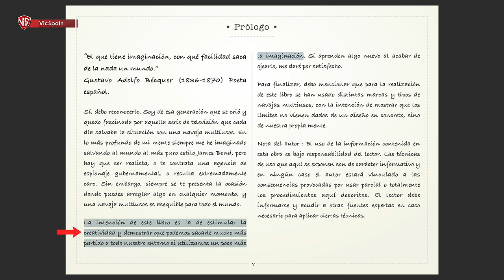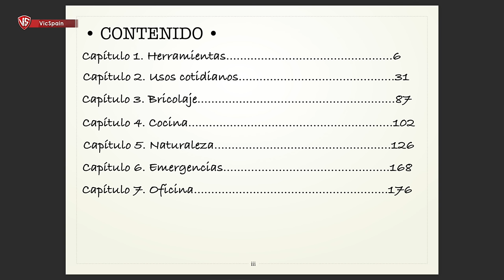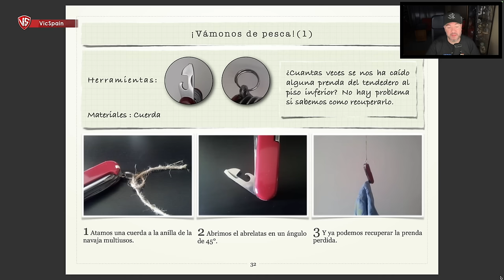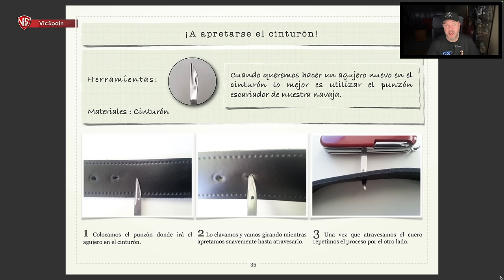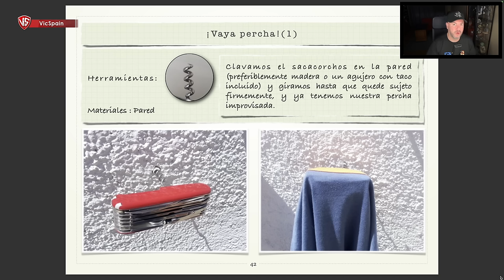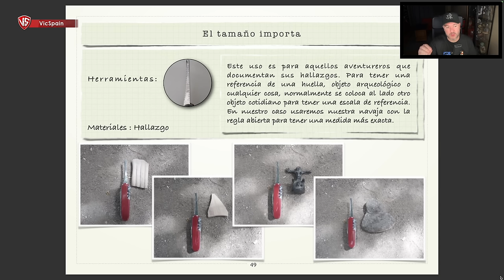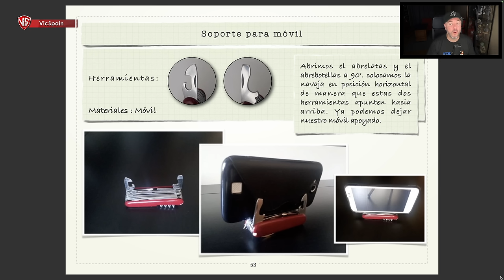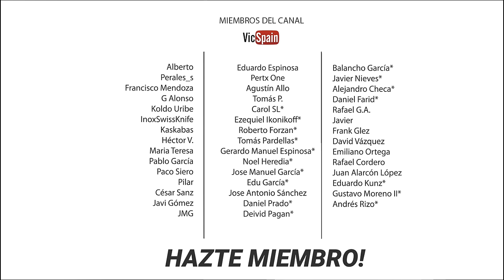TRUCOS CON TUS NAVAJAS VICTORINOX | LOS USOS COTIDIANOS 1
▶️  Trucos y usos con tus navajas Victorinox. Usos cotidianos.
➜ Victorinox tips and tricks
➜ Victorinox hacks
➜ Victorinox consejos y trucos
➜ Trucos y usos para tu Navaja Suiza